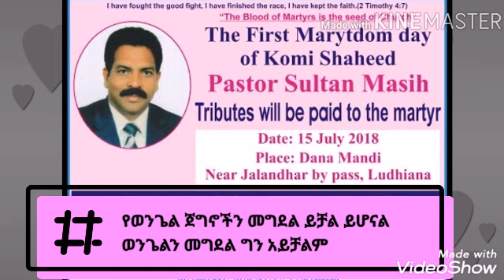"ለኢየሱስ ለመሞት ፈርቶ አያውቅም" የህንዱ መጋቢ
የወንጌል ጀግኖች ማህደር